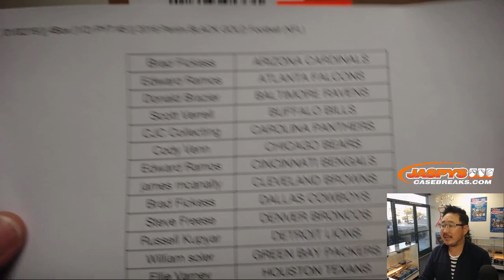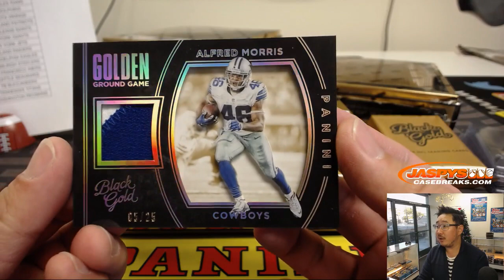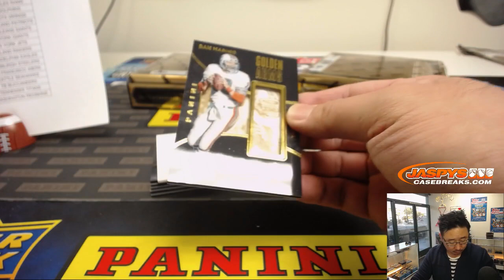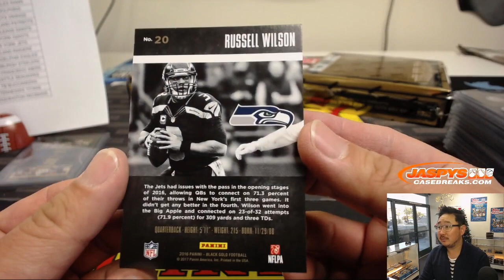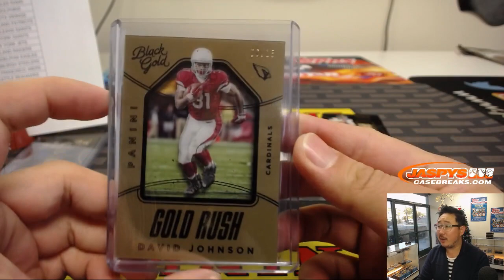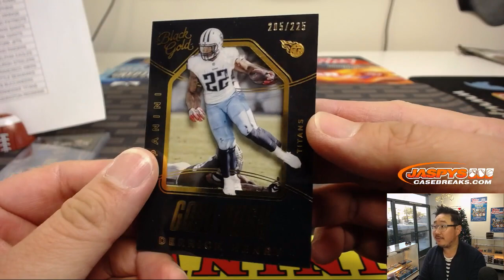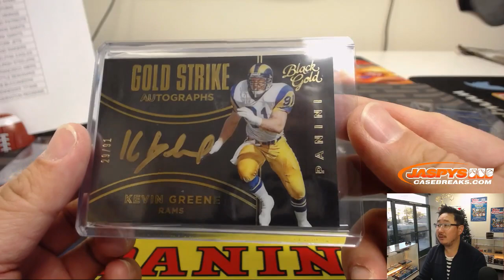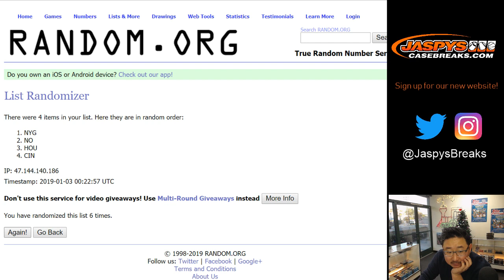W, 01/02/19 || 4Box (1/2) PYT #5 || 2016 Panini BLACK GOLD Football (NFL)